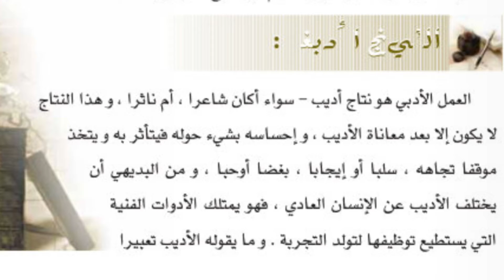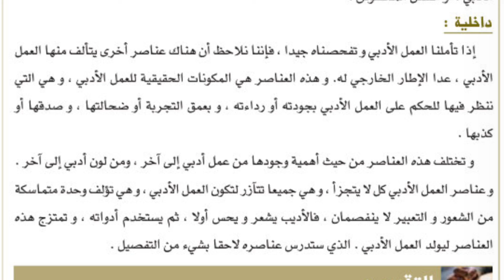أهمية النقد الأدبي ، النقد الأدبي.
اللغة العربية/ لغتي الجميلة
الصف الع
الفصل الدراسي الأول
تابع درس/ النقد الادبي/ اهمية النقد الادبي

إن الناقد ينظر في النصوص الأدبية – شعرية كانت أو نثرية- ثم يأخذ في الكشف عن مواطن الجمال ، والقبح فيها ، معللا ما يقوله ، ومحاولا أن يثير في نفوسنا شعورا باليقين أن ما يقوله هو صحيح ، وهذا هو أقصي ما يطمح إليه النقد الأدبي ؛ ولذا لا يوجد عندنا نقد أدبي صائب تماما ، وآخر خاطئ تماما ، وإنما يوجد نقد أدبي أكثر قدرة على تأويل العمل الفني ، وتفسيره من غيره ، واختلاف مناهج النقد معناه اختلاف في وجهات النظر. والذوق له أهميته في الحكم على الأدب ، والفنون ؛ لأنه أقرب الموازين والمقاييس إلى طبيعتها، ولكن الذوق الجدير بالاعتبار هو الذوق المصقول ؛ ذوق الناقد الذي يستطيع أن يكبح جماح هواه الخاص الذي قد يجافي الصواب ، الخبير بالأدب الذي راضه ومارسه ، وتخصص في فهمه ، ودرس أساليب الأدباء ، ومنح المقدرة على فهم أسرارهم ، والنفوذ إلى دخائلهم ، وإدراك مشاعرهم ، وسير عواطفهم ، بفهمه العميق وحسه المرهف ، وكثرة تجاربه الأدبية ، وإلى جانب ذلك كله يجب أن يتمتع الناقد بقدر وافر من المعرفة ، والثقافة ، والبصر الثاقب الذي يكون خير معين له على إصدار الحكم الصائب . فالأدب ونقده ذوق وفن ، قبل أن يكون معرفة وعلما ، وإن كانت المعرفة تعين صاحب الحس المرهف، والذوق السليم ، والطبع الموهوب

العمل الأدبي هو نتاج أديب – سواء أكان شاعرا ، أم ناثرا ، وهذا النتاج لا يكون إلا بعد معاناة الأديب ، و إحساسه بشيء حوله فيتأثر به و يتخذ موقفا تجاهه ، سلبا أو إيجابا ، بغضا أوحبا ، و من البديهي أن يختلف الأديب عن الإنسان العادي ، فهو يمتلك الأدوات الفنية التي يستطيع توظيفها لتولد التجربة . وما يقوله الأديب تعبيرا.

تجربته هو ما يطلق عليه العمل الأدبي ، وللعمل الأدبي صورتان : خارجية : و تتمثل في الشكل الذي اختاره الأديب وعاء لتجربته فالشاعر يختار القصيدة وعاء لتجربته ، و القاص يختار الأسلوب النثري المتصف بشكل معين ؛ ليصب تجربته القصصية ، وهكذا في باقي أشكال العمل الأدبي المختلفة . و يتمثل أيضا في الكلمات التي اختارها الأديب ، ثم ألف منها عباراته و بدت متألفة ، ، و تكونت منها التراكيب التي ، و تكونت منها الفقرات أو الأبيات ، ذلك هو الإطار الخارجي المادي للعمل الأدبي ، أو الشكل المحسوس . داخلية : تتالت إذا تأملنا العمل الأدبي وتفحصناه جيدا ، فإننا نلاحظ أن هناك عناصر أخرى يتألف منها العمل الأدبي ، ، عدا الإطار الخارجي له. و هذه العناصر هي المكونات الحقيقية للعمل الأدبي ، وهي التي ننظر فيها للحكم على العمل الأدبي بجودته أو رداءته ، و بعمق التجربة أو ضحالتها ، وصدقها أو كذبها . و تختلف هذه العناصر من حيث أهمية وجودها من عمل أدبي إلى آخر ، ومن لون أدبي إلى آخر . وعناصر العمل الأدبي كل لا يتجزأ ، وهي جميعا تتآزر لتكون العمل الأدبي ، وهي تؤلف وحدة متماسكة من الشعور و التعبير لا ينفصمان ، فالأديب يشعر و يحس أولا ، ثم يستخدم أدواته ، و تمتزج هذه العناصر ليولد العمل الأدبي ،